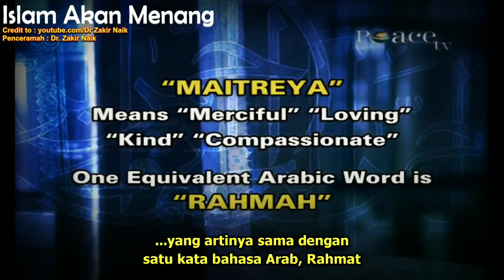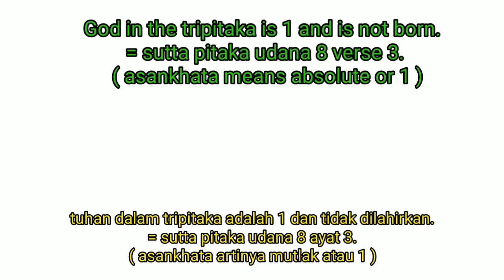Buddhism : Islam and Buddha